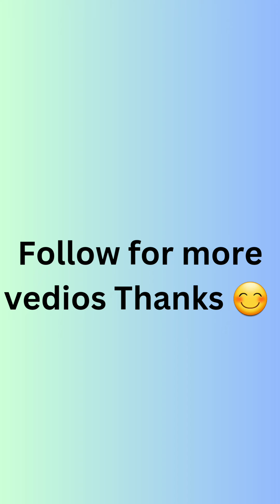Gilleter pink & Simple pink # she